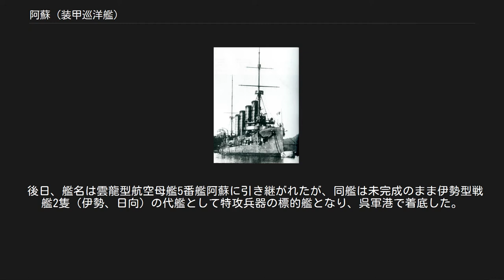阿蘇 (装甲巡洋艦)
「阿蘇」（あそ）は、日本海軍の保有した装甲巡洋艦。
日本海軍の正式な類別は 1 等巡洋艦。
 元はロシア帝国のバヤーン級装甲巡洋艦1番艦「バヤーン」であり、日露戦争における旅順攻囲戦において沈没（大破着底）。
旅順港を占領した日本海軍に鹵獲される。
 浮揚修理後、日本海軍の軍艦籍編入時に「阿蘇」と改名した。
 艦名は阿蘇山に依る。
 天皇に奏聞した候補艦名には「熊野」および「生野」があった。
 1908年に舞鶴港にて撮影された「阿蘇」。
 1899年（明治32年）3月、フランス、ラ・セーヌのフォルジ・エ・シャンティエ・ドゥラ・メディテラネ造船会社で起工。
 1900年（明治33年）6月12日、進水。
竣工後、ロシア帝国海軍太平洋艦隊に編入される。
1903年（明治36年）12月2日、2隻（ツェサレーヴィチ、バヤーン）は旅順港に到着した。
 1904年（明治37年）7月27日、戦艦レトヴィザン、巡洋艦パルラーダ、アスコリドとともに出撃し大河湾へ進出して日本軍陣地を砲撃。
日本の巡洋艦日進および春日との砲戦後旅順に帰還したが、その際にバヤーンは触雷、損傷。
 そのため8月10日の黄海海戦には参加していない。
 その後、旅順港内で日本陸軍（第三軍、司令官乃木希典大将）麾下の28cm榴弾砲の曲射砲撃で損傷、大破した。
 1905年（明治38年）1月1日、旅順要塞のロシア軍は降伏。
一部資料によると、バヤーンはロシア海軍により爆破された。
 5月25日、日本海軍は本艦の浮揚作業に着手する。
旅順攻囲戦で沈没した戦利艦各艦の中で、最初に浮揚作業に着手した艦艇だったという。
 6月24日、浮揚成功。
 8月22日、バヤーンは戦利艦として日本艦籍に編入される。
軍艦阿蘇と改名。
舞鶴鎮守府籍。
 阿蘇は戦艦鎮遠に曳航され、駆逐艦霞（護衛）と共に内地へ向かうことになった。
8月23日、3隻（阿蘇、鎮遠、霞）は旅順（大連）を出発する。
 8月27日附で、1 等巡洋艦に類別。
 8月28日、3隻（阿蘇、鎮遠、霞）は舞鶴に到着した。
阿蘇は1908年（明治41年）まで改造修理を行う。
大修理が必要だったため、横浜沖の凱旋観艦式には参列できなかった。
 1909年（明治42年）から1911年（明治44年）まで、練習艦隊で少尉候補生の遠洋航海に従事。
阿蘇と宗谷（旧ヴァリャーグ）は練習艦として活躍した。
第一次世界大戦中は、日本近海の哨戒に当たる。
 同時期、日本海軍は機雷敷設艦に改造予定（高千穂は改造済）の浪速型防護巡洋艦2隻（浪速、高千穂）を相次いで喪失したため、旧式装甲巡洋艦の敷設艦改造に順次着手。
「津軽」（大正4年、四号機雷400個）、続いて「阿蘇」（大正6年、五号機雷420個）が改造される。
1920年（大正9年）4月1日、艦艇類別等級の改正。
3隻（阿蘇、津軽、勝力《新造艦》）は敷設艦に類別変更。
主砲塔が撤去される。
 1922年（大正11年）のシベリア出兵に際しては、沿海州海域に出動した。
 1931年（昭和6年）4月1日、除籍。
阿蘇は廃艦第4号と仮称される。
日本海軍は敷設艦2隻（阿蘇、常磐）の代艦としてロンドン軍縮条約により新型敷設艦を建造することになり、阿蘇代艦として沖島（2代目）が建造された（沖島は1934年9月27日起工、1935年11月15日進水、1936年9月30日竣工）。
 1931年（昭和6年）4月1日、旧式化した軍艦3隻（利根、筑摩、阿蘇）は、それぞれ軍艦および敷設艦より除籍。
廃艦第2号（利根）、廃艦3号（筑摩）、廃艦4号（阿蘇）と仮称。
本艦は20cm砲および潜水艦魚雷の標的艦として使用される事になり、準備を行う。
 1932年（昭和7年）8月7日、横須賀に繋留されていた廃艦4号（阿蘇）は妙高型重巡洋艦4番艦羽黒に曳航されて出港。
 8月8日、横須賀および館山等には多数の艦艇が停泊していた。
 午前9時頃より、各艦（金剛、妙高、那智、潜水艦部隊）は館山を出動。
一方、羽黒は廃艦4号（阿蘇）を東京湾外北緯34度32分 東経139度56分 / 北緯34.533度 東経139.933度 / 34.533; 139.933附近まで曳航。
午後1時以降、演習を開始。
第四戦隊第1小隊（妙高、那智）が射撃を行う。
砲撃と雷撃による損傷を受け、阿蘇は沈没した。
 後日、艦名は雲龍型航空母艦5番艦阿蘇に引き継がれたが、同艦は未完成のまま伊勢型戦艦2隻（伊...